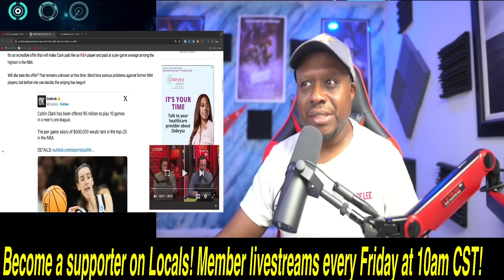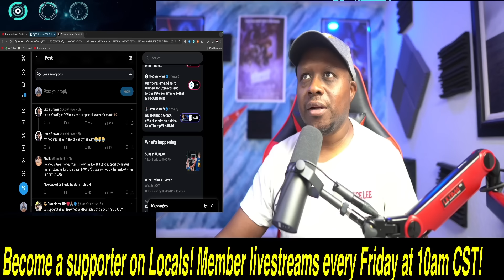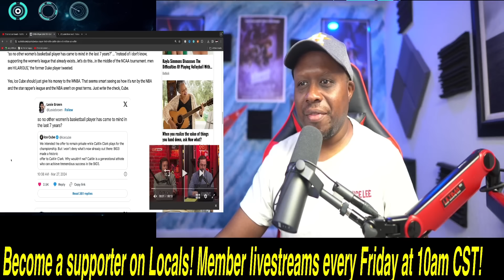An IRRELEVANT WNBA player is PISSED OFF at Ice Cube after his SHOCKING offer to Caitlyn Clark LEAKS!